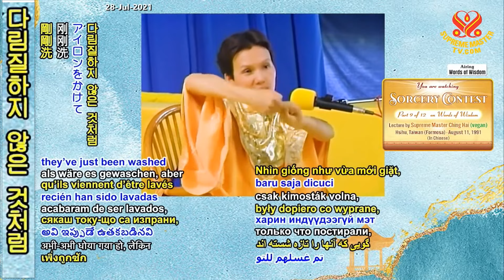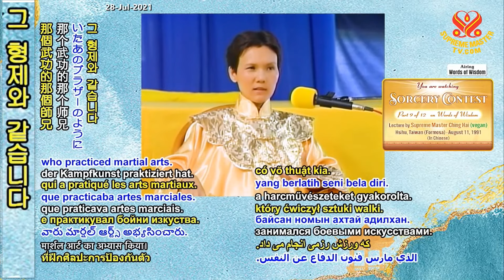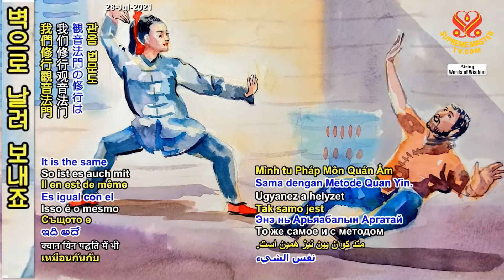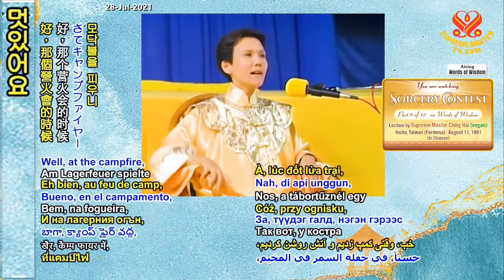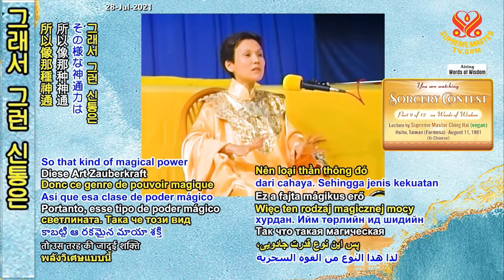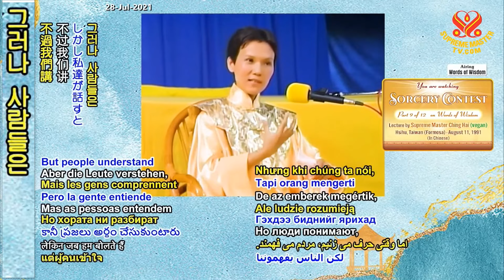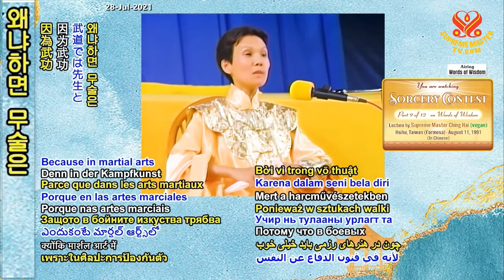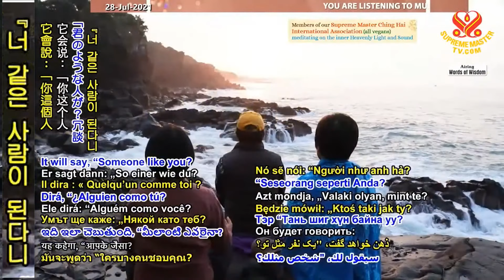(P. 9/12) Sorcery Contest, Aug 11, 1991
Supreme Master Ching Hai lecture in Hsihu Ashram, Aug 11, 1991